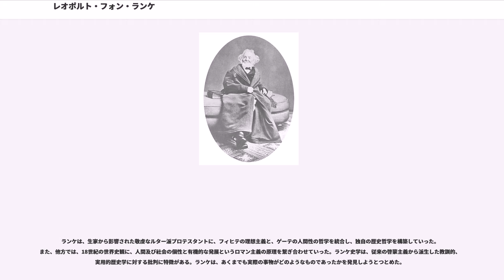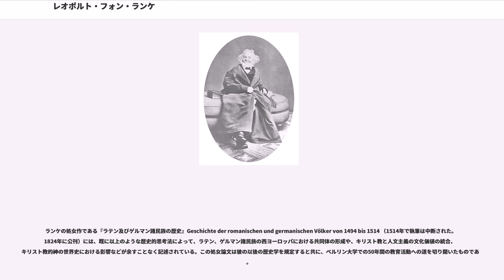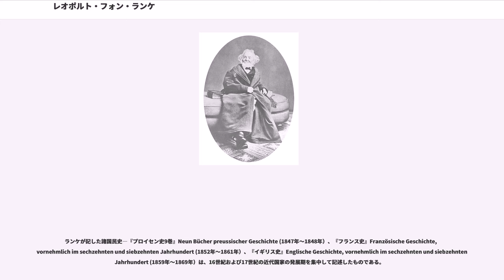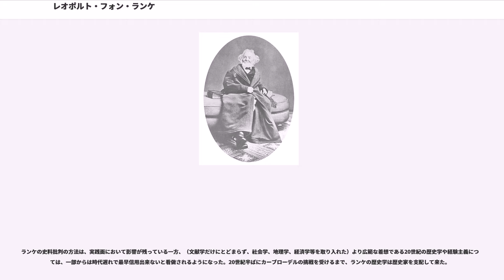レオポルト・フォン・ランケ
レオポルト・フォン・ランケ（Leopold von Ranke, 1795年12月21日（20日説あり） - 1886年5月23日）は、19世紀ドイツの指導的歴史家。

実証主義に基づき、史料批判による科学的な歴史学を確立した。ランケ以前の歴史研究者を「歴史家」、以降の歴史研究者を「歴史学者」と呼ぶように、ランケの業績は歴史学の画期となった。また、教育面では演習（ゼミナール）を重視した。「それは事実いかにあったのか」を探究する実証主義的な研究法と教育方法は、ドイツ国内のみならずイギリス・アメリカ、フランス、日本等の歴史学に大きな影響を与えた。

1795年12月21日にザクセン選帝侯国テューリンゲン地方ヴィーエに代々ルター派の牧師の家に生まれる。長じてライプツィヒ大学に入学して古典と神学を研究した。この時期に中世の史料講読法を習得した。1818年フランクフルト・アン・デア・オーデルのギムナジウムの教師となる。1825年に、ベルリン大学史学科助教授。1834年に同大学教授となる。1865年に貴族に列せられる。1886年5月23日ベルリンで89歳で没した。

ランケは、生家から影響された敬虔なルター派プロテスタントに、フィヒテの理想主義と、ゲーテの人間性の哲学を統合し、独自の歴史哲学を構築していった。また、他方では、18世紀の世界史観に、人間及び社会の個性と有機的な発展というロマン主義の原理を繋ぎ合わせていった。ランケ史学は、従来の啓蒙主義から派生した教訓的、実用的歴史学に対する批判に特徴がある。ランケは、あくまでも実際の事物がどのようなものであったかを発見しようとつとめた。

ランケの処女作である『ラテン及びゲルマン諸民族の歴史』Geschichte der romanischen und germanischen Völker von 1494 bis 1514 （1514年で執筆は中断された。1824年に公刊）には、既に以上のような歴史的思考法によって、ラテン、ゲルマン諸民族の西ヨーロッパにおける共同体の形成や、キリスト教と人文主義の文化価値の統合、キリスト教的神の世界史における影響などが余すことなく記述されている。この処女論文は彼の以後の歴史学を規定すると共に、ベルリン大学での50年間の教育活動への道を切り開いたものである。

ランケは、人物の性格研究に優れていた。特に初期の著作である、『ローマ教皇史』Die römischen Päpste in den letzen vier Jahrhunderten, (1834年〜1836年）において顕著である。彼は、近代ヨーロッパ社会の基軸を、教会と国家の関係の変化の中に見出していった。

ランケが記した諸国民史―『プロイセン史9巻』Neun Bücher preussischer Geschichte (1847年〜1848年）、『フランス史』Französische Geschichte, vornehmlich im sechzehnten und siebzehnten Jahrhundert (1852年〜1861年）、『イギリス史』Englische Geschichte, vornehmlich im sechzehnten und siebzehnten Jahrhundert (1859年〜1869年）は、16世紀および17世紀の近代国家の発展期を集中して記述したものである。

青年時代にランケは万国史や列国史ではない歴史叙述としての「世界史」の執筆の望みを持っていたが、晩年に、この作業に着手した。この『世界史』Weltgeschichte（1881年〜1888年）は、ランケの生前は神聖ローマ皇帝ハインリヒ4世までの記述で（死後、ランケの草稿をもとに15世紀半ばまで加筆された）断片的である。

また、ランケは、プロイセン王フリードリヒ・ヴィルヘルム4世と密接な関係にあり、復古主義に陥り、革命勢力に対しては公正とは言えなかった。『世界史』においても、時代遅れの観点をさらけ出しており、大英帝国の覇権や、アメリカ独立革命、帝政ロシアの膨張については触れていない。さらに資本主義社会や産業革命による産業社会の発達についても扱ってはいない。とは言え、彼の歴史像は限定されたものであったが、彼の影響は、ドイツにとどまらず欧米社会に波及し...